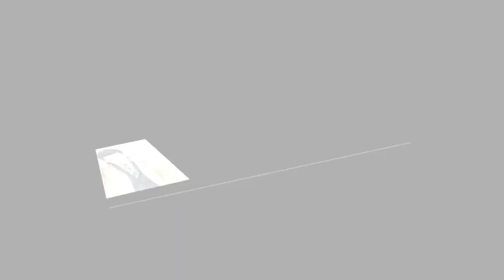{HOT} Kim So Eun and Son Ho Joon Reportedly Dating